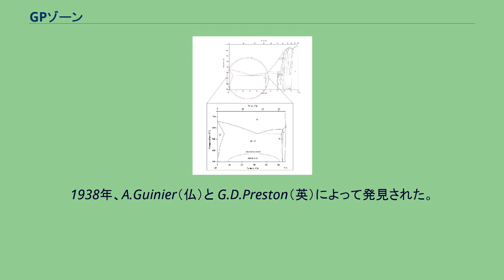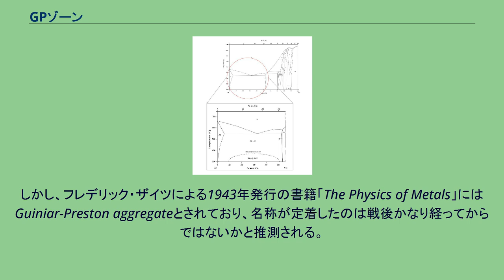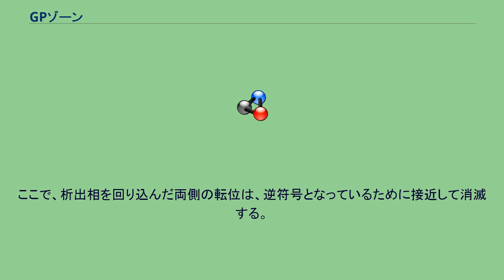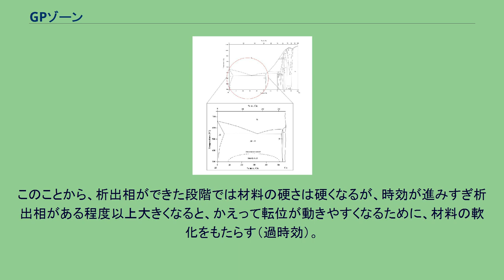GPゾーン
Al-Cuの二元状態図を拡張しGPゾーンを表した図（ポーランド語） GPゾーン（英: Guinier-Preston zone）は、時効硬化型アルミニウム合金において、時効過程で母相中にあらわれる溶質原子の集合体である。
1938年、A.Guinier（仏）と G.D.Preston（英）によって発見された。
時効初期のAl-Cu合金に単色X線を照射した時、ラウエ斑点に見られる異常な線条（Streaks）模様の出現を解釈したものであり、発見者である両者は別個にこの線条を認め、これは母相の {001} 面上に平面上のCu原子の偏析が生じることによるものであるとした。
名称は彼らの名前にちなんだ名前となっているが、発見からしばらくの間は集合体を表すaggregate、cluster、complexなどが用いられ、日本では擬析出物と呼ばれることもあった。
GPゾーンの名称をつけたのが誰なのかは定かではないが、1939年にアメリカ材料学会によってシカゴで行われたシンポジウム、Symposium on Precipitationの記録の「Age Hardening of Metals」にある論文ではすでにこの名称が見られる。
しかし、フレデリック・ザイツによる1943年発行の書籍「The Physics of Metals」にはGuiniar-Preston aggregateとされており、名称が定着したのは戦後かなり経ってからではないかと推測される。
GPゾーンは平衡状態図に現れない不安定相である。
しかし析出相が極めて微細であるために、転位の移動に対して大きな障害となる。
そのため、これができた段階で材料は非常に硬くなる。
その後さらに析出が進むにつれて、析出相はしだいに大きくなる。
このとき析出相はまだ転位の移動の障害物として作用するものの、転位はその障害物を回り込む形で通過できるようになる。
すなわち、複数の析出相が並んでいるところに転位が達したとき、析出相にぶつかるところでは転位が動けないものの、析出相の周囲を回りこむような形で転位は前進する。
ここで、析出相を回り込んだ両側の転位は、逆符号となっているために接近して消滅する。
結果として、析出相の周囲に転位線を残し、その他の部分の転位は前進することができる（オロワン（Orowan）のバイパス機構、オロワン機構）。
このことから、析出相ができた段階では材料の硬さは硬くなるが、時効が進みすぎ析出相がある程度以上大きくなると、かえって転位が動きやすくなるために、材料の軟化をもたらす（過時効）。
「発見」の節では次の通り。
「特徴」の節では次の通り。